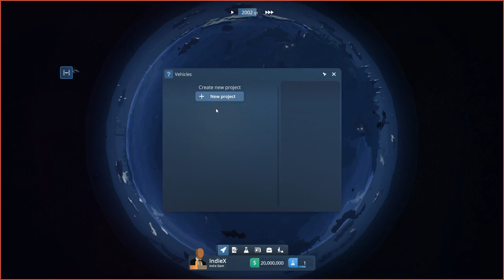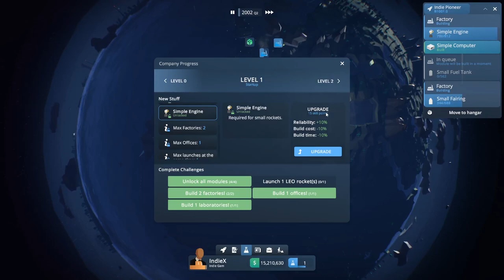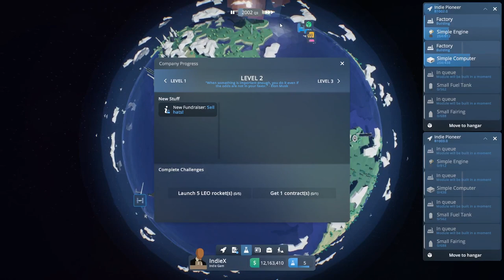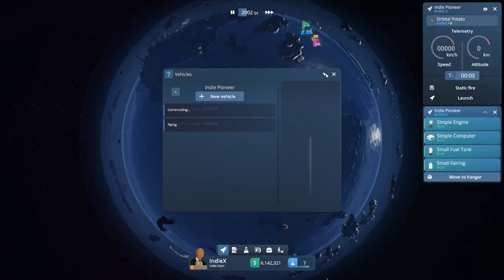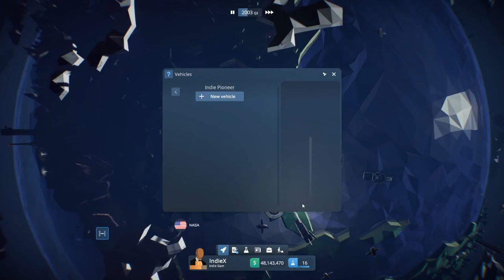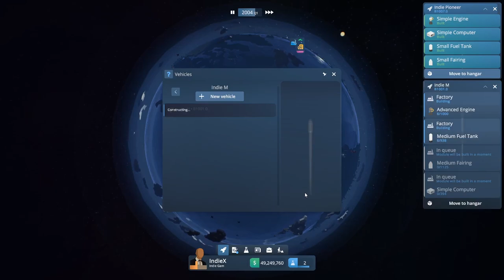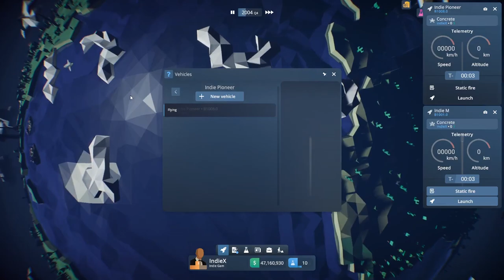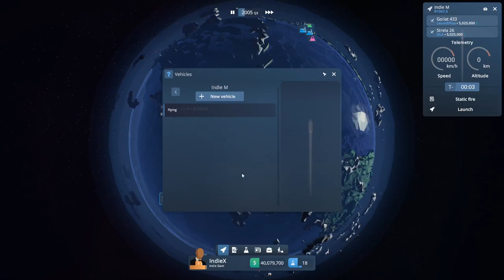EarthX ▲ PROVETTI ELON MUSK? [Gameplay ita]